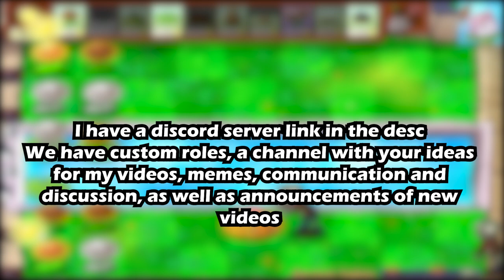NEW PLANT COMPILATION IN Plants vs Zombies